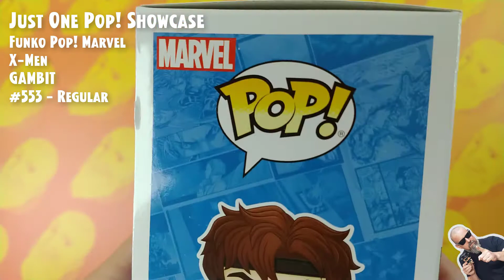Funko Pop Marvel: X-Men - Gambit - #553 // Just One Pop Showcase